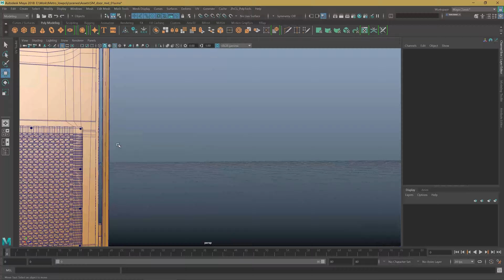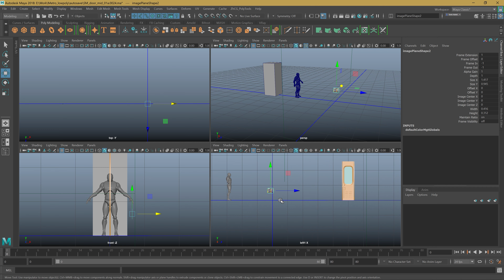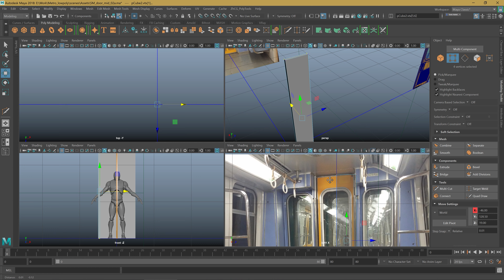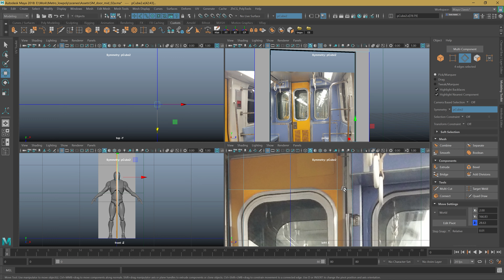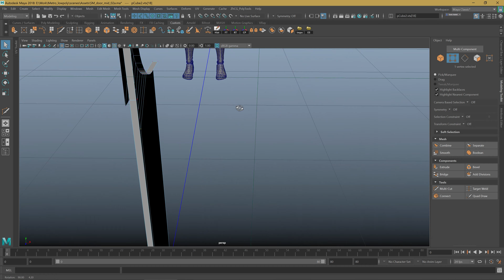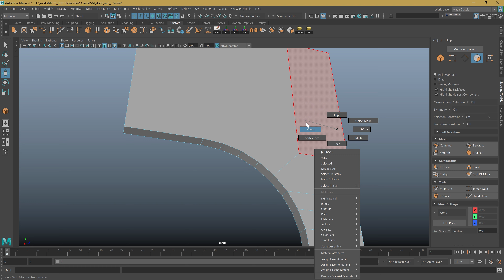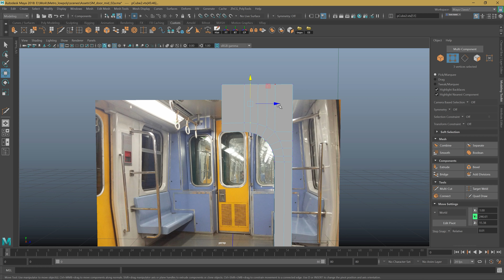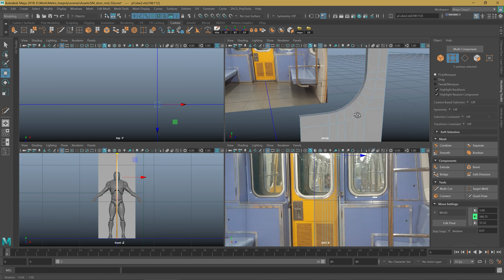05- Highpoly modeling example in Maya-part01 (Arabic)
In these 3 videos, I'm explaining how to model some highpoly parts of the train door.
I wanted to dive directly into lowpoly modeling, but I decided to take a step back to show some highpoly methods used for Film or Games. and how to start blocking out the shapes before using meshsmooth and prepare them for bake for the lowpoly.
I showed some quick methods used in games like using floating geometry, instead of modeling a very complicated mesh.
فى الفيديوز دى حبيت اورى شوية من الطرق المستخدمة لموديلينج ال
highpoly للباب
و الطرق المختلفة السريعة للجيمز باستخدام ال floating geometry.
و تجهيز الموديل قبل موديلينج ال lowpoly.